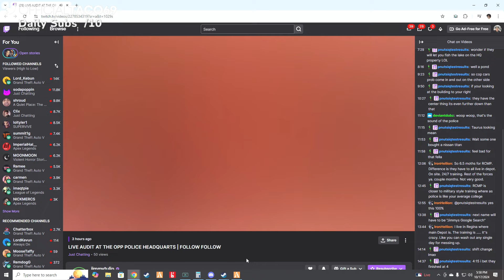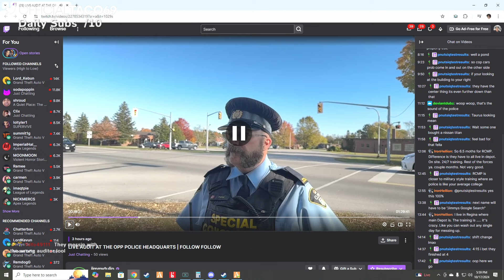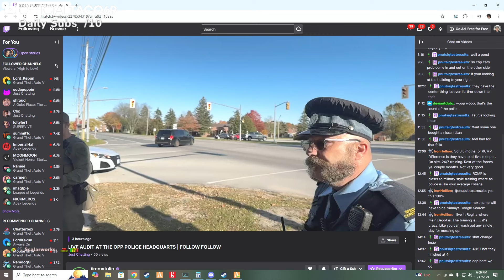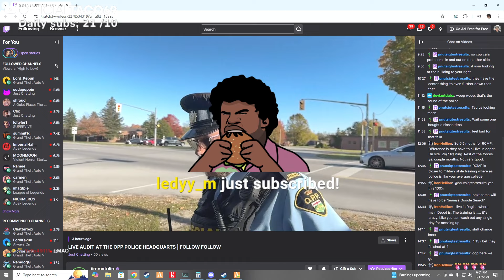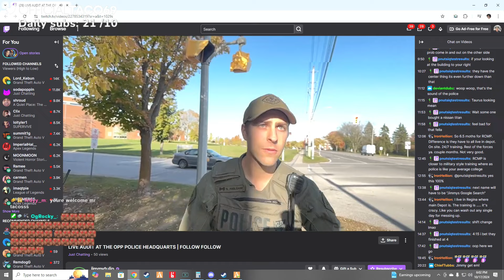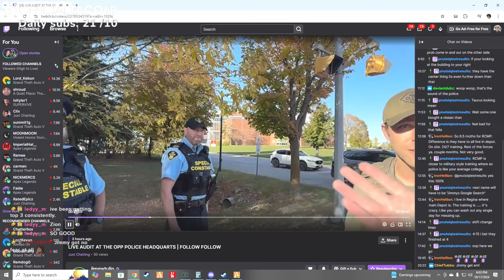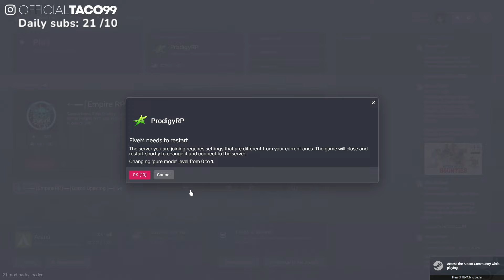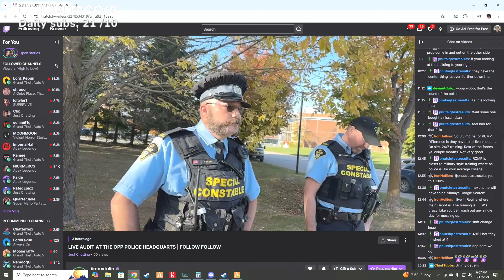JimmyTulip gets confronted by Cops while Auditing IRL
officialtaco